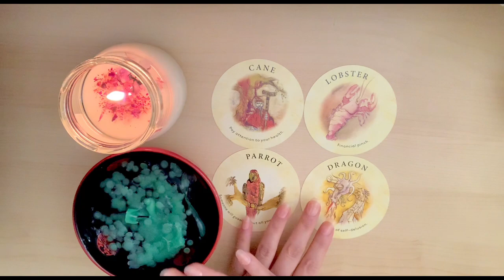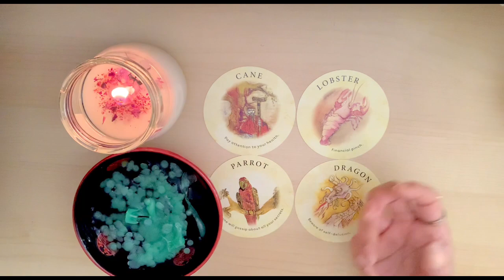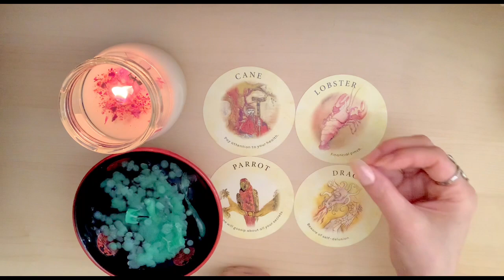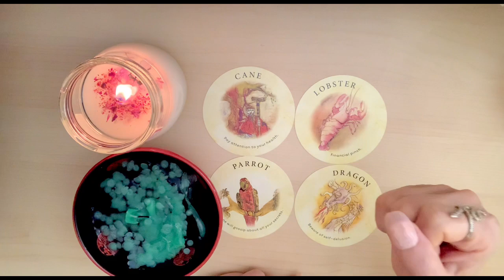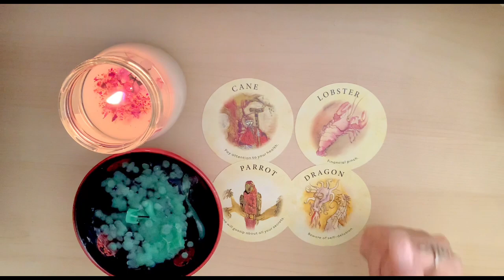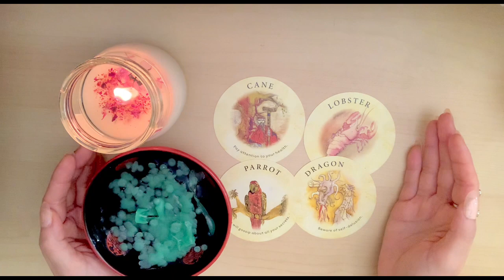♊️You Are Stepping Into Your Power♋️You Have The Green Light 🪔Candle Wax Reading 2022 Predictions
Hello Beautiful Kind Souls!🌹

Welcome to One Leaf Tarot Family!🍀

Thank you for all of your support and encouragement!😘

Stay safe and healthy.  I am sending you lots of love and light.🌈

😊Please note this is a general reading.

🎯Claim what resonates and leave the rest behind.

Click on the 🔔 to get notifications for future uploads.

This is completely OPTIONAL.  I am extremely grateful for your support to the channel.  Thank you so much and I appreciate YOU!🙏🏼❤️

🪔Candle Wax Reading 2022 Zodiac Predictions
🧿Timestamps🧿
🥁Intro:  0:00
♊️Gemini  (Green Candle) ~ 1:44
♋️Cancer (Yellow Candle) ~ 28:25

🎵Background Music🎵